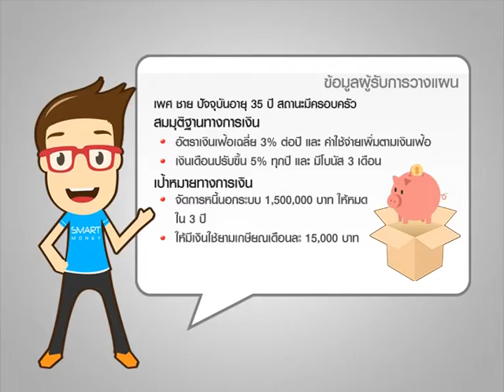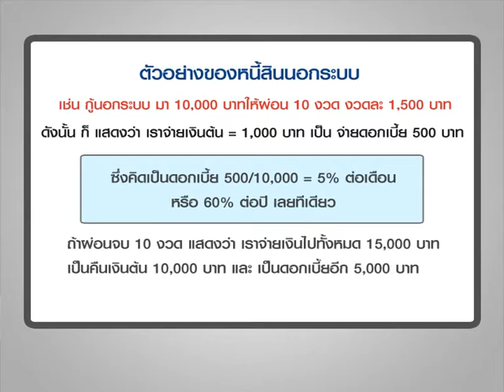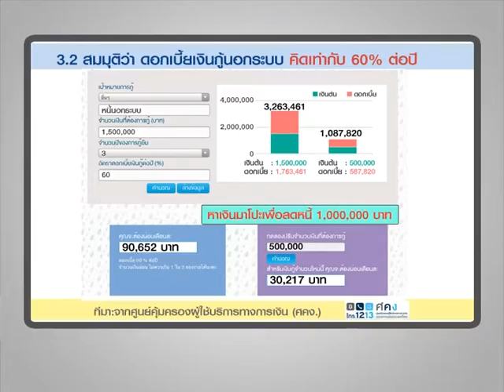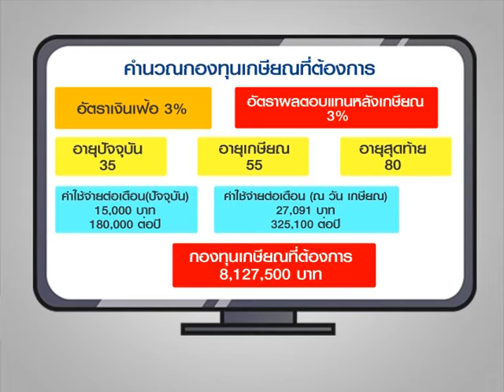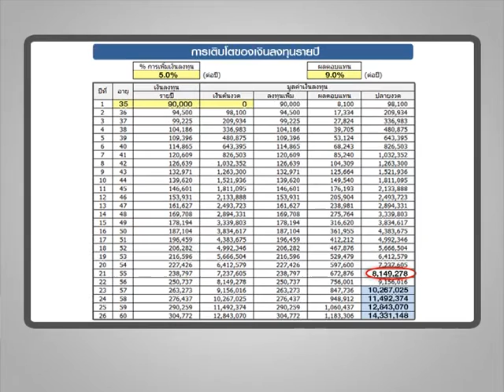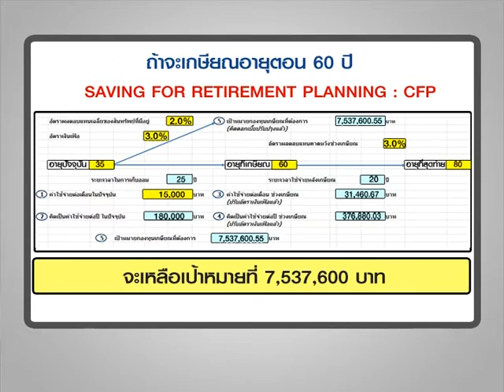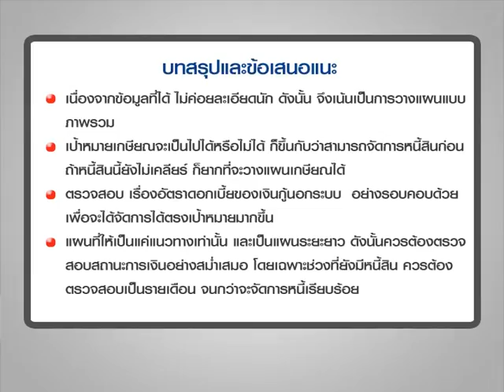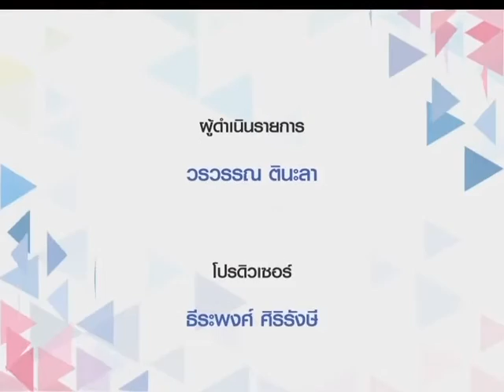Smart Money ช่วงที่ 2 "วางแผนการเงินกับ CFP" / 20 ก.ค. 59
ช่วงที่ 2 "วางแผนการเงินกับ CFP"